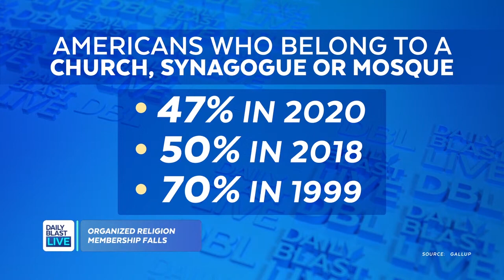Americans' Organized Religion Participation Hits Historic Low, Gallup Says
For the first time, a majority of Americans say they do not belong to any sort of organized religion, according to a Gallup survey.

Gallup says that in 2020, just 47 percent of Americans said they belonged to a church, synagogue, mosque or temple. That's down from 70 percent in 1999.

Share your DBLtake: Why do you think more and more Americans are declining to belong to an organized religion?

12:30  p.m. - 1 p.m. ET
1:30 p.m. - 5 p.m. ET
7:30 p.m. - 8 p.m. ET